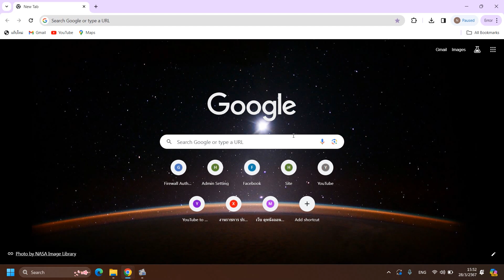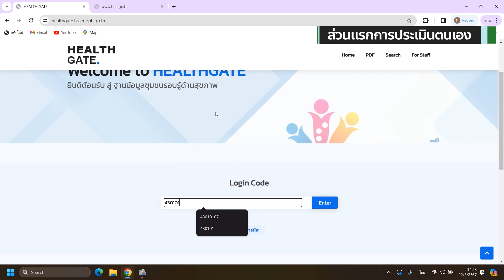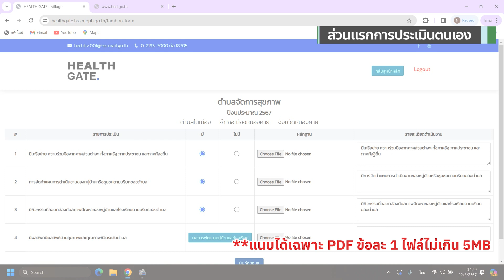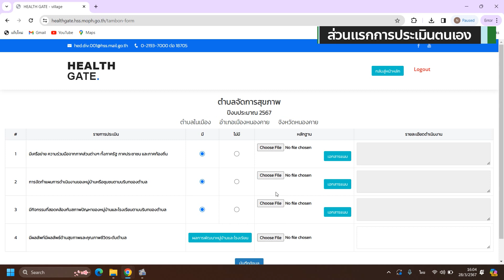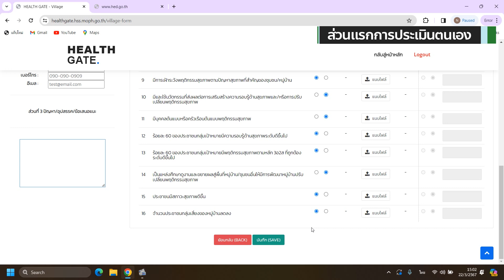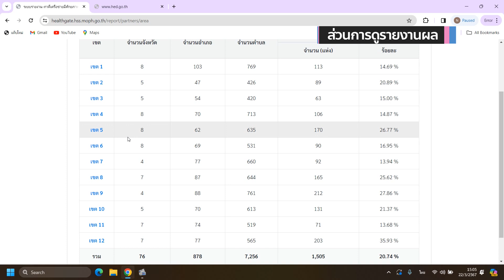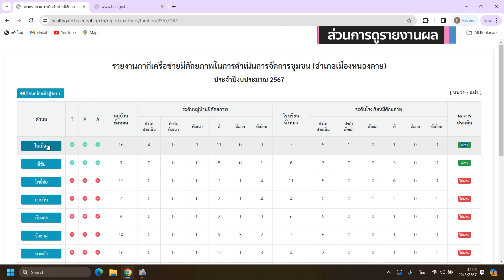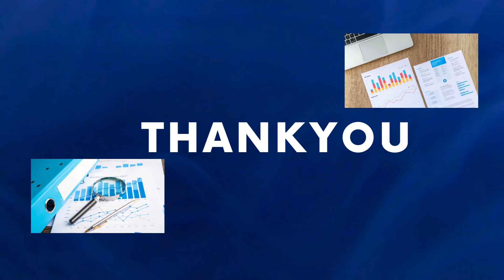ขั้นตอนการใช้งานโปรแกรม Health Gate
โปรแกรม Health Gate เป็นโปรแกรมประเมินการดำเนินงานสุขศึกษา ภายใต้การดำเนินงานตำบลจัดการสุขภาพ ประกอบไปด้วยหมู่บ้านปรับเปลี่ยนพฤติกรรมสุขภาพ โรงเรียนส่งเสริมสุขบัญญัติแห่งชาติ และโรงพยาบาลส่งเสริมสุขภาพตำบล (รพ.สต.)

00:00 แนะนำโปรแกรม Health Gate
00:35 วิธีเข้าโปรแกรม Health Gate
01:46 การประเมินตนเอง สำหรับตำบลจัดการสุขภาพ
04:28 การประเมินตนเอง สำหรับหมู่บ้านฯ โรงเรียนฯ รพ.สต.
06:12 การดูรายงานผล

หากมีข้อสงสัยในการใช้งานโปรแกรม สามารถสอบถามได้ที่..

กองสุขศึกษา กรมสนับสนุนบริการสุขภาพ